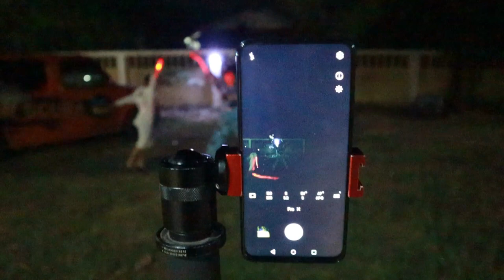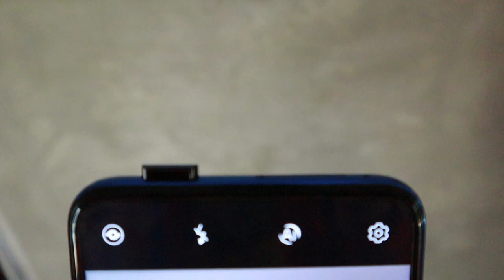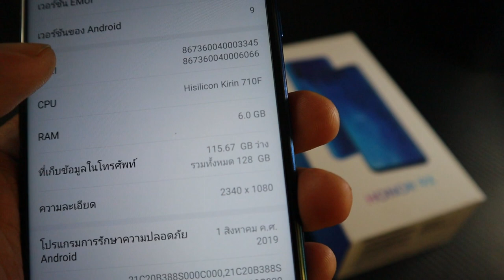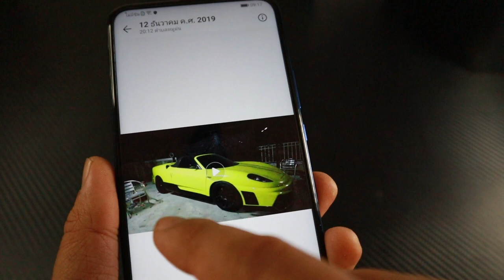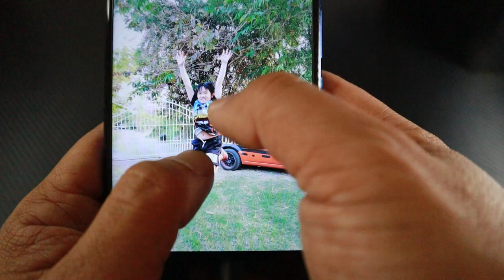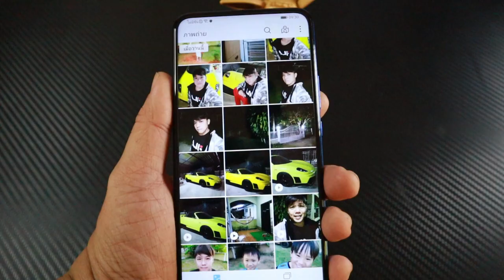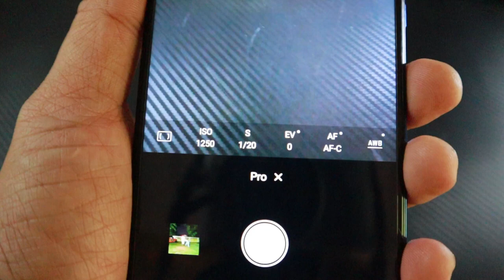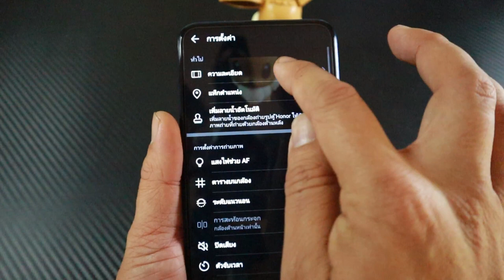Honor 9X Spec THAI ให้กล้องหลัง 3 ตัว | T3B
คนที่รีวิวตอนเปิดตัวน่าจะตกใจไปตามๆกันเพราะตัวที่มาขายในไทยมันปรับ spec มาเยอะมาก ราคาขาย 6xxx นับว่าคุ้มค่า ส่งที่เพิ่มมาจาก spec นอกคือ กล้องหลังให้มา 3 ตัวเลยจ้า vod ก็ถ่ายได้ 60 f แต่ส่งที่ีเปลี่ยนไปคือ...ดูในรีวิวแล้วกันะ ^^
กล้องดีมากครับ spec ไม่เหมือนที่เปิดตัวในต่างประเทศนะครับ ราคาสุดคุ้มถูกสุดๆที่